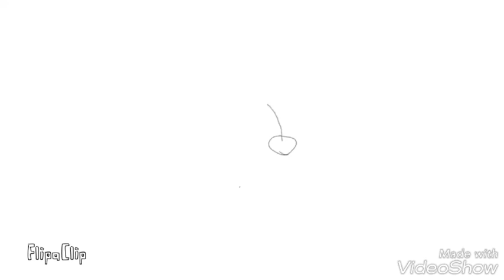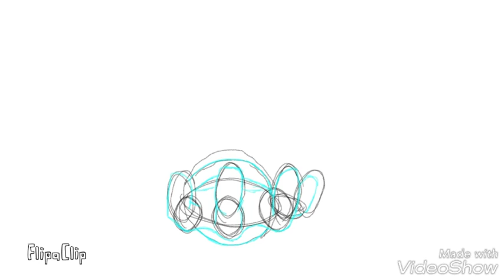Drawing Miles Morales from Spiderman into the Spider-Verse